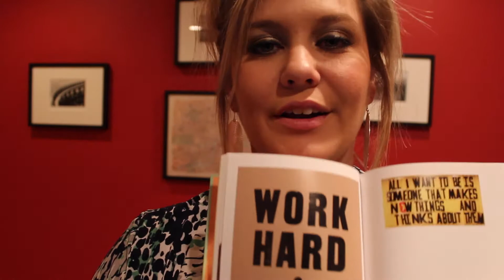Life with Shannon ~ Episode 1